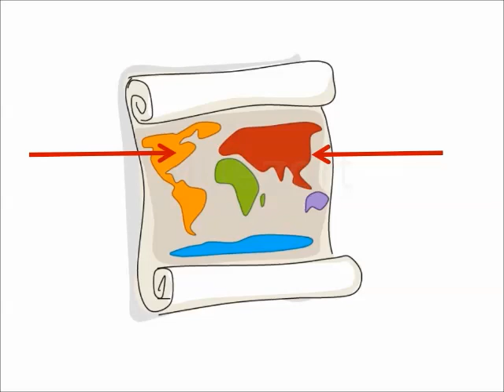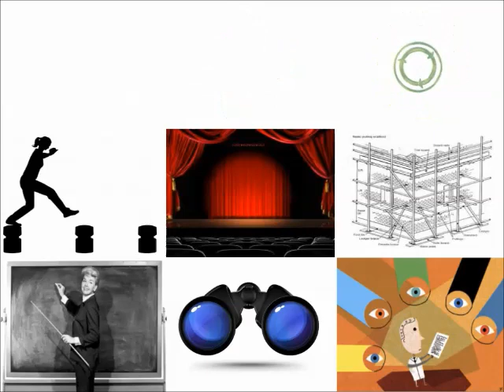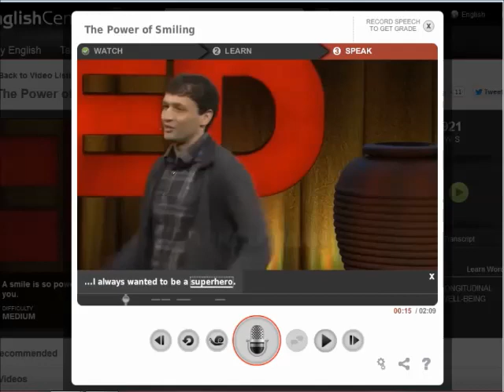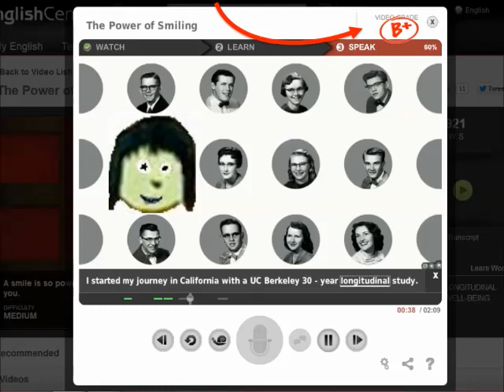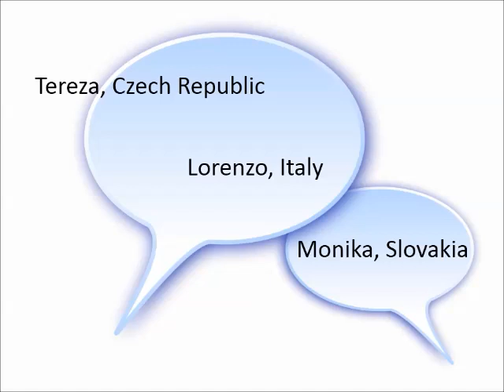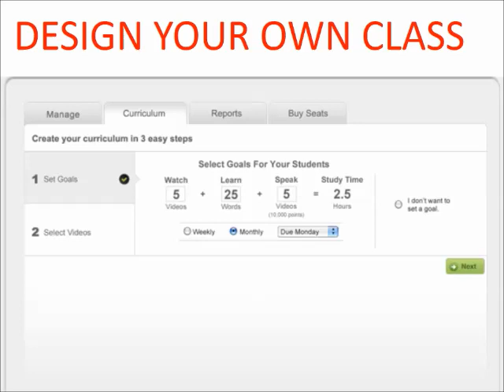Introducing EnglishCentral.com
EnglishCentral.com is a great learning platform that helps students improve their English and self-confidence with authentic video clips. This introductory video is a quick introduction to how the site works and the benefits it offers to students and educators. If you try it, you'll like it!